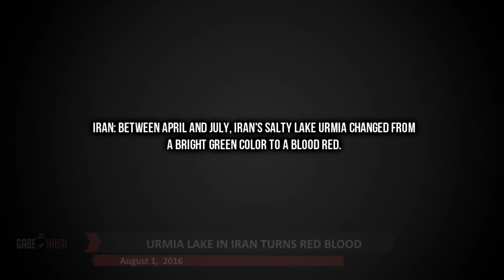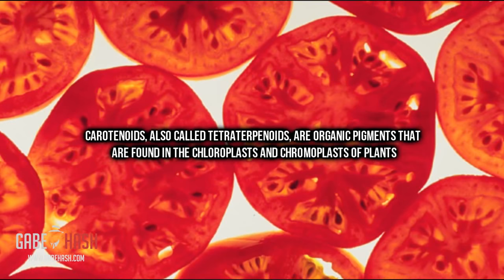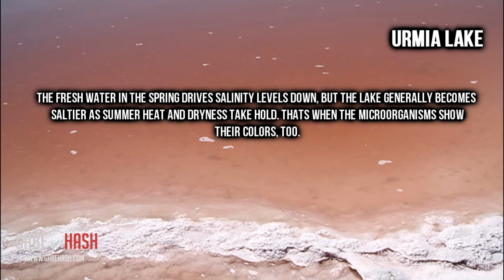URMIA LAKE IN IRAN TURNS RED BLOOD AUGUST 1, 2016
PAGINA WEB
Between April and July, Iran's salty Lake Urmia changed from a bright green color to a blood red.
NASA's Aqua satellite captured the image above and reported on the science behind the strange transformation. According to NASA, the periodic color change is caused by micro algae producing carotenoids.
Carotenoids, also called tetraterpenoids, are organic pigments that are found in the chloroplasts and chromoplasts of plants and some other photosynthetic organisms, including some bacteria and some fungi.
Carotenoids, help with photosynthesis and act as antioxidants and Halobacteriaceae, a bacteria in very salty water that releases "a red pigment called bacteriorhodopsin that absorbs light and converts it into energy for the bacteria.
The color changes have become common in the spring and early summer due to seasonal precipitation and climate patterns.